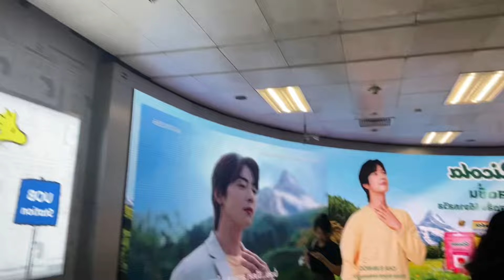wave to earth CONCERT in BANGKOK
09/03/24

last concert i got to see in bangkok was WAVE TO EARTH!!! it was so fun to listen to them perform with minnie and liew 🩷 def remembering that last shot of confetti with the song 'light' FOREVER.

credits to wave to earth for music
(love y'all)